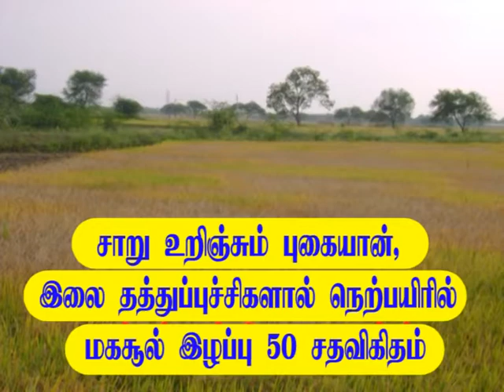dhanuka apple tamil.mpg